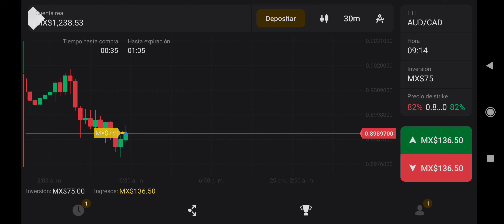¡¡ INCREÍBLE COMO GANAR DINERO EN UN PAR DE MINUTOS 🤑🤑🤑 $$$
mira qué tal me técnica de uso en binomo Te parece bien quieres entrar a mi grupo totalmente gratis Pues ven únete y comenta 🤑🤑🤑✅✅✅✅✅✅😍🤑✅🤑